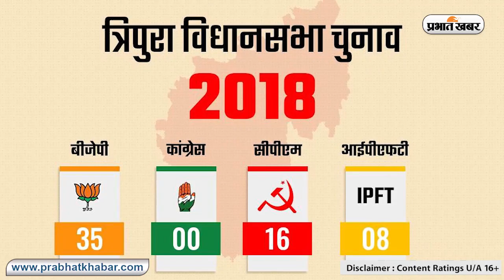त्रिपुरा, मेघालय और नागालैंड में विधानसभा चुनाव के तारीख का ऐलान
त्रिपुरा, मेघालय और नगालैंड में विधानसभा चुनाव के तारीखों का ऐलान किया जा चुका है. निर्वाचन आयोग ने प्रेस वार्ता कर चुनाव के तारीखों का ऐलान किया. बता दें कि त्रिपुरा में 16 फरवरी को एक चरण में मतदान होंगे. वहीं, मेघालय और नागालैंड में एक साथ 27 फरवरी को चुनाव होंगे. तीनों राज्यों में विधानसभा चुनाव के लिए मतगणना 2 मार्च को होंगे. प्रेस वार्ता के दौरान मुख्य चुनाव आयुक्त राजीव कुमार ने कहा कि जिन राज्यों में चुनाव होना है, वे छोटे राज्य हैं, लेकिन यहां चुनाव कराना बहुत चुनौतीपूर्ण है. हम दिल्ली में बैठकर यह नहीं समझ सकते हैं कि चुनाव कर्मियों को किन चुनौतीपूर्ण स्थितियों का सामना करना पड़ता है. वहीं, इन तारीखों के साथ आकड़ों परर  मंथन भी शुरू हो गया है.